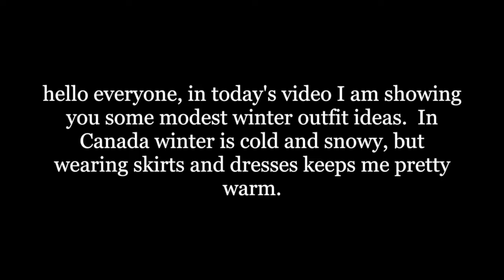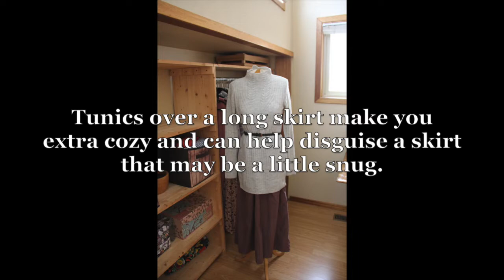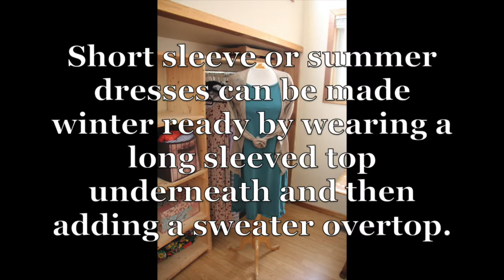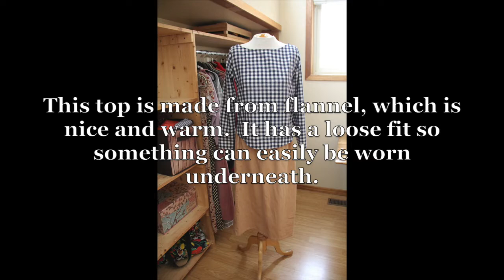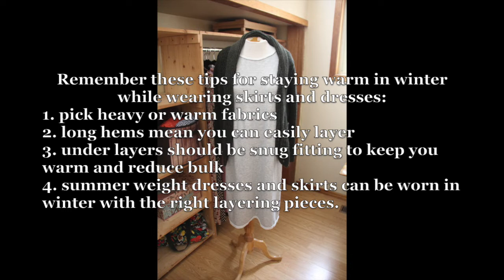modest winter outfit tips and ideas ❄️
In today's video I am sharing some of my personal tips and tricks for staying warm in winter.  I only wear skirts or dresses and have been doing so since late 2014. This is simply a personal preference, for both modesty and comfort.  I do not expect every other woman will feel the same as I do, but I wanted to share this video in case someone is wondering how to stay warm in winter, while only wearing skirts or dresses.

I like to wear fleece leggings in winter but long johns or other leggings would be fine too.  For added leg warmth you can wear knee high boots, but I prefer my ankle boots.